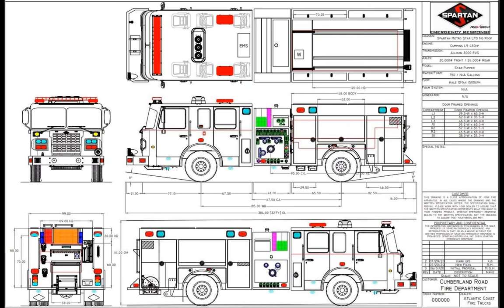CRFD 2020 Year in review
A look back on the dumpster fire that was 2020.